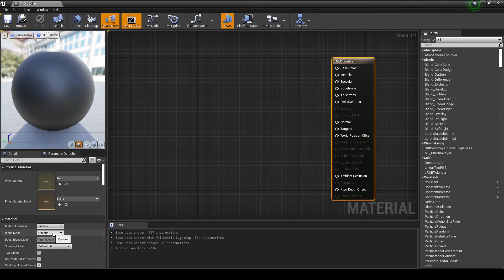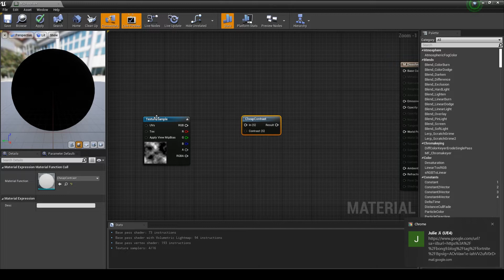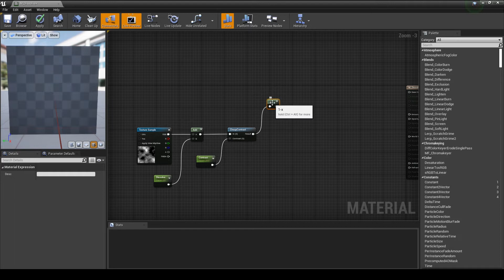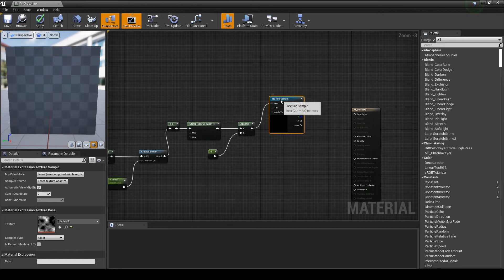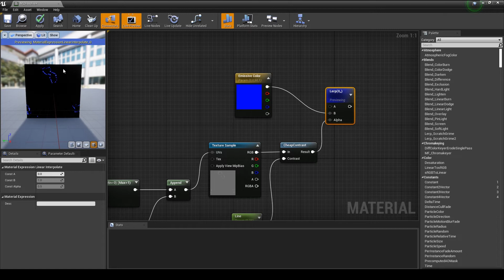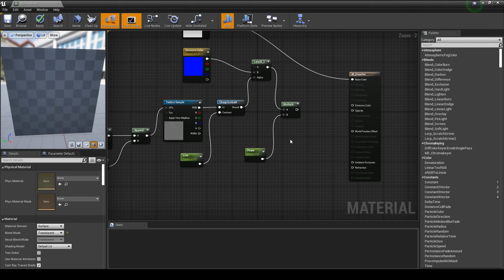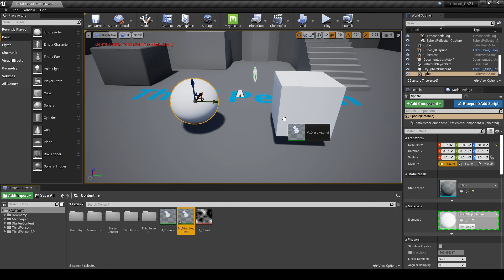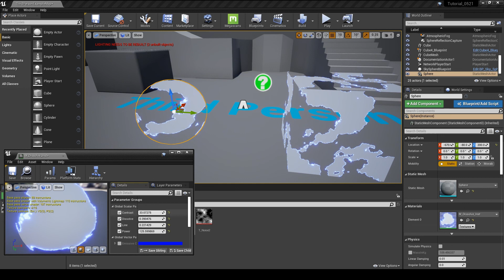UE4 Dissolve Effect(Lightning) l Unreal Engine 4.26 (Tutorial)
✨ In this time, we are going to create a Dissolve Material.
+ We support English and Korean subtitles.